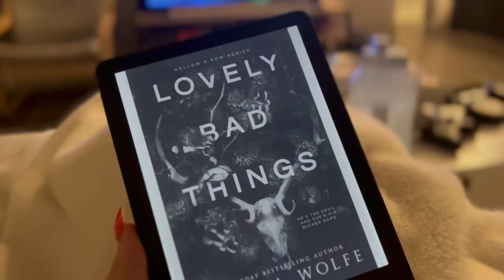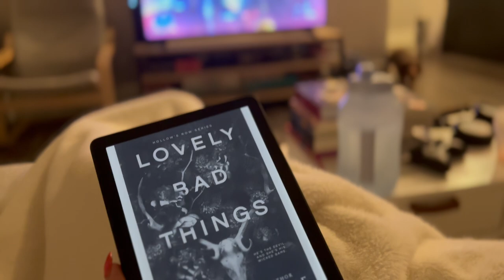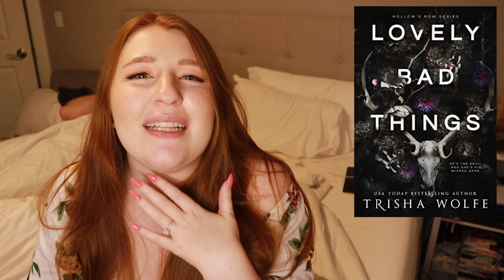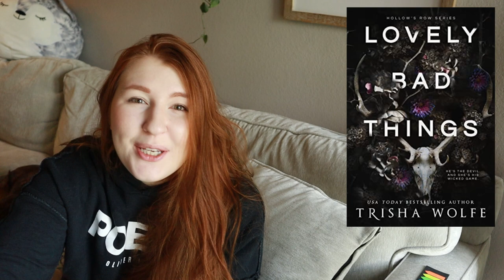DARK ROMANCE READING VLOG // two bops & three flops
hi friends 🖤 finally have a dark romance book reading vlog for you and mannnnn was it a time 🤣 I have two good ones that came out of this though so I call it a win! be sure to subscribe for more romance book recommendations and reading vlogs coming your way 👯‍♀️ * means that they are on kindle unlimited!

books mentioned:
lovely bad things by trisha wolfe*
the devil that tainted us*
antichrist by another jones*
someone else’s shadow by monica james
fragmented illusions by marie ann*